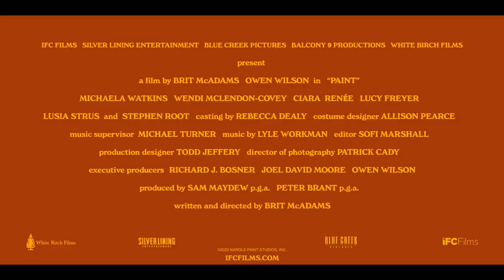Paint - Official Trailer (Eng) - A Bob Ross Hommage or Parody? - 1920x1080p - GameMoviePortal.ch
Owen Wilson as Carl Nargle in

PAINT

An Hommage or Parody? I hope the former, because Bob was a gifted artist who inspired and relaxed many people (including us in Europe) 😍

Owen Wilson, Stephen Root, Denny Dillon, Wendi McLendon-Covey, Lusia Strus, Michaela Watkins, Ciara Renée, Lucy Freyer,...

Director: Brit McAdams

A must, for all gamer and movie-fans out there! Please support us.

Ein Muss für alle Gamer und Filmfans. Bitte unterstützt diesen Kanal. Vielen Dank.